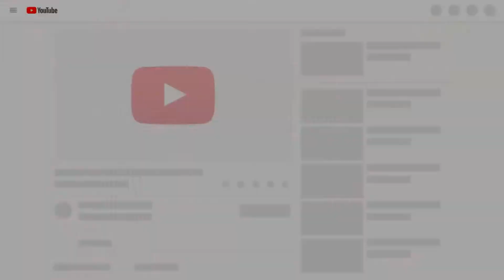🐹 Hamster pets but with Traps in maze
🔔 Hello friends, welcome to our "Bon Bon" channel.
"Bon Bon" bring you entertaining videos of kinetic sand, slimes, playdoll and funny sounds.
We are a leading company in the field of character creation from clay, with 8 years of experience.
DO:
Producer - khanh hoa
Written - quang huy
Character shaping - keo ngo
Animation - chien thang
Post-production - duy hai